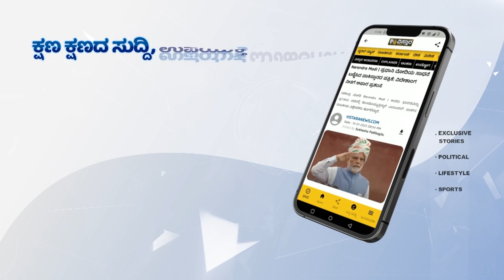ಲಕ್ ಜೊತೆಗೆ ಹಾರ್ಡ್‌ವರ್ಕ್‌ ಅತೀ ಮುಖ್ಯ!| Actress Priyanka Upendra Birthday Celebration